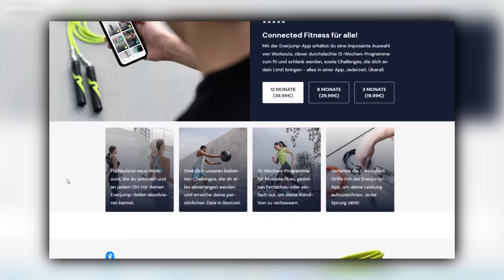Der romantische Alltag eines MMA Kämpfers im Herbst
Mit dem Code "T800" spart ihr 10%